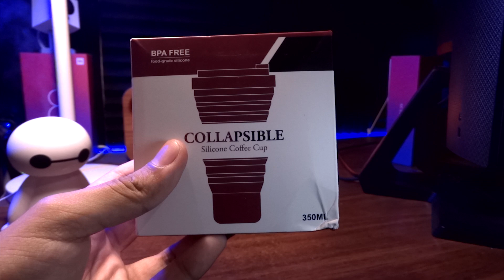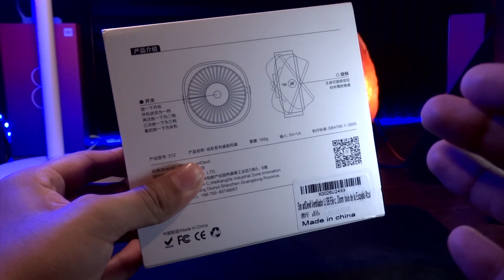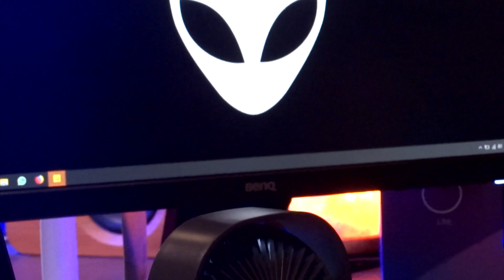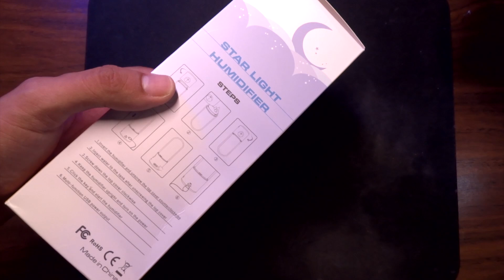TOP: Productos de AMAZON más innovadores (UNBOXING)